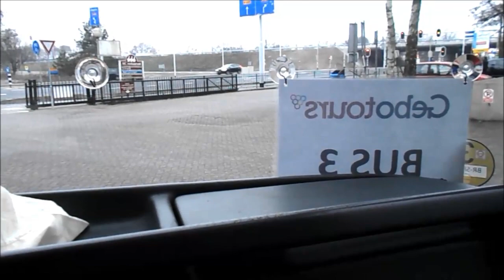Mars voor het Leven 2016 deel 1/4 Staphorst - Den Haag